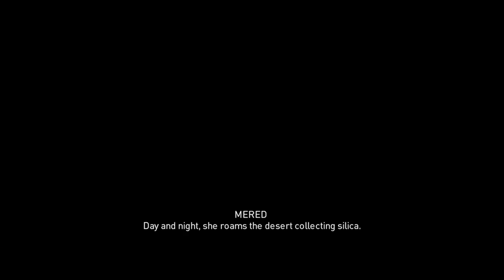Assassin's Creed: Origins PC (Hard) 100% Walkthrough 25 (The Hyena)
Assassin's Creed: Origins PC (Hard) PC/PS4/XboxOne 100% Walkthrough 25 (The Hyena) Full HD 1080p

This is a 100% walkthrough of Assassin's Creed: Origins, this includes all the collectibles including (Ancient Tombs, Hermit locations, Papyrus Puzzles and Stone Circles). I hope you're gonna like it.

My System Config:
Processor : Intel i7 2600K @3.80 GHz
Motherboard : ASUS Z68 V-Pro 3.0 Revised Edition
RAM : Corsair Vengeance DDR3 16 GB @1600 Mhz
GPU : MSI Nvidia Geforce GTX 1060 6GB Armor Edition
PSU : Cooler Master GX650 Certified
Cooler : Cooler Master V6GT CPU Cooler
Chassis : Cooler Master HAF 932
Key Board : Logitech G510 Gaming Keyboard
Mouse : Logitech G402S